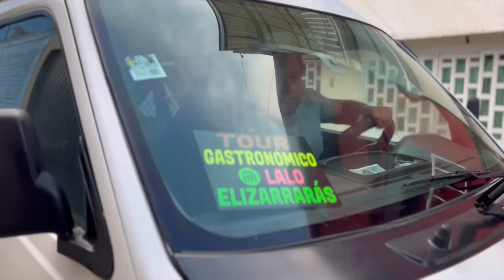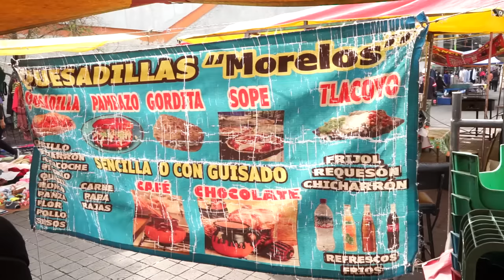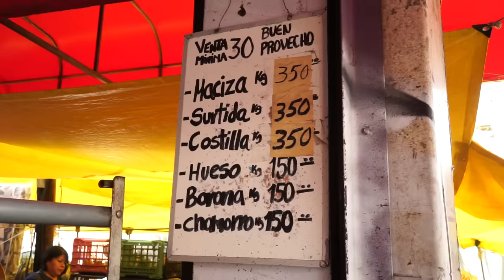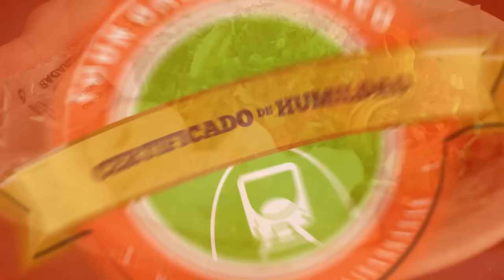Tour GASTRONÓMICO metro MORELOS con CALLEJERO FINO - Lalo Elizarrarás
🎟️ Boletos para Gira Metropolitana LALO ELIZARRARÁS GRANDES ÉXITOS SOLO PARA ADULTOS